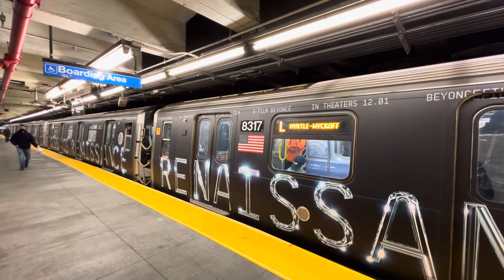R160 Reinassance Wrap on Canarsie bound L train departing Grand St